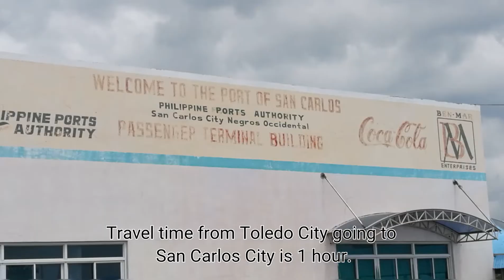TRIP to Toboso, Negros Occidental